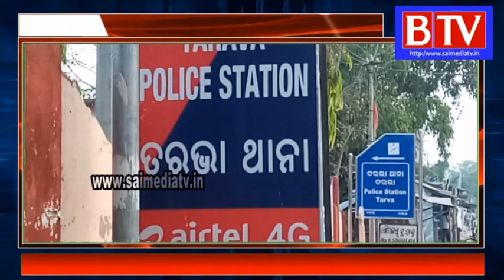Tarbha Police Tightended the Vechile Checking due to Covid -19